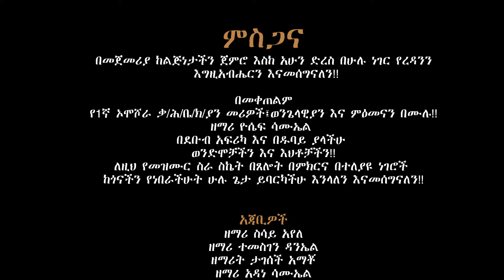"ምናደባ ዶእጥቶዮንሄ" ጸጋ ኳየር 1ኛ ኦሞሾራ ቃ/ሕ ቤ/ክ Hadiysa mazimur